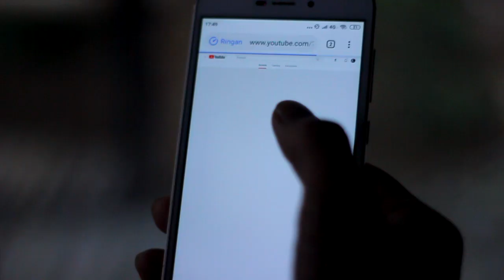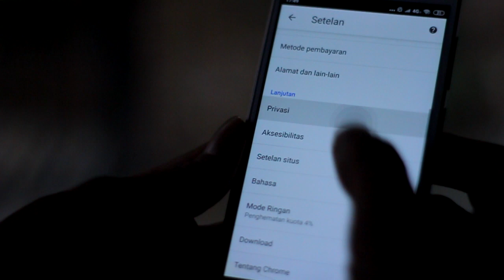Cara Ampuh ! YOUTUBE Aman Untuk Anak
Rahasia atau tips aman nonton video youtube bagi anak, simak cara setting aplikasi youtube untuk anak anak agar aman dari konten video youtube yang berbahaya bagi mata anak anak.